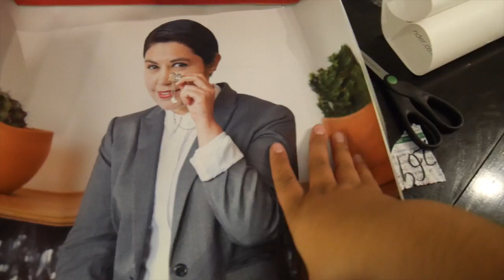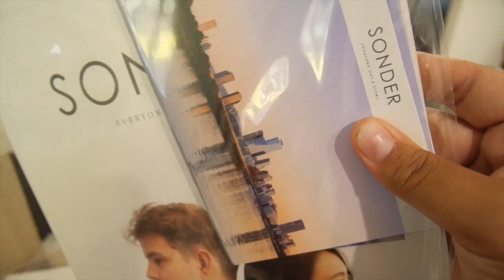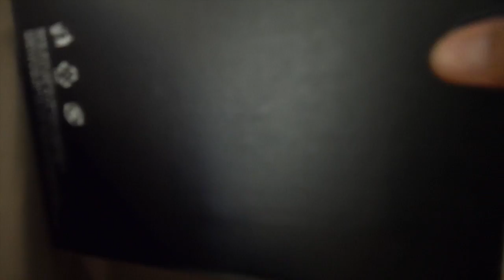Diana les enseña a hacer FLAN | DTTV 388 ♥